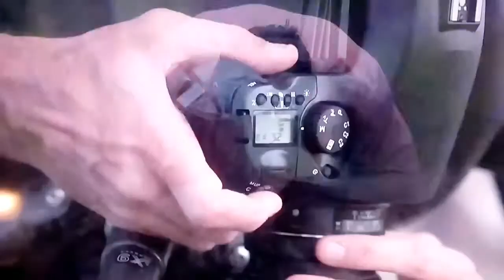SAD!OMG! DEAD ANIMALS from PLASTIC in their stomachs!PROOF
So if you look & see , these & MANY other critters are getting DEAD because of HUMAN SLOTH! It is one thing if WE wish to destroy our selves but how can anyone justify THIS??! Anyone? Just DISGUSTING! I am ashamed for us all! Taking GOD's creation & THIS IS HOW WE STEWARD IT! It will be well & good when THIS EARTH Shakes OUR USELESS ASSES OFF OF IT!!! Please remember to recycle. Of course as WE all mostly DO RECYCLE, It is probably the ones we trust & pay to take care of this who put it in the ocean to begin with.  PLEASE SHARE THIS TO MAKE EVERYONE AWARE! I was not aware of this at all before shooting this movie. Remembering to put in all caps in the subject line TOOL or SHIRT! Thanks guys much love peace and prosperity to you ALL!!! MM